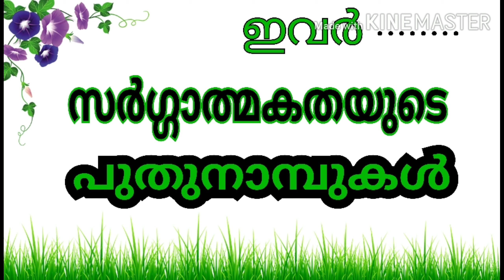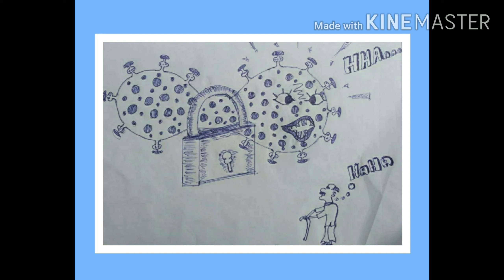NO LOCKDOWN FOR TALENTS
Lockdown creative works by students of GVHSS CHERUVANNUR coordinated by VHSE NSS